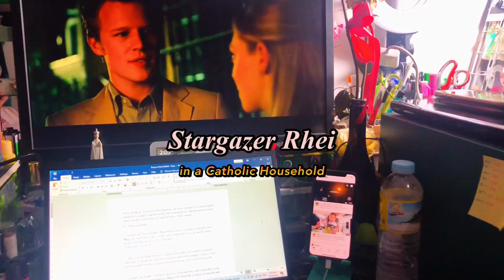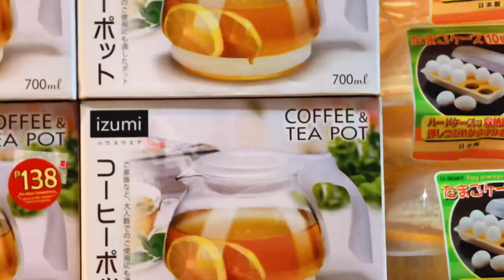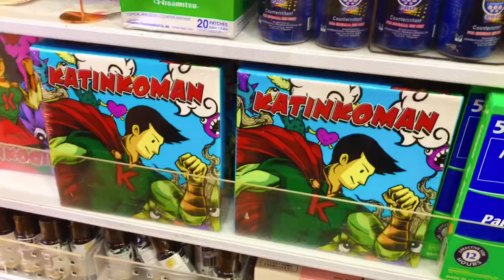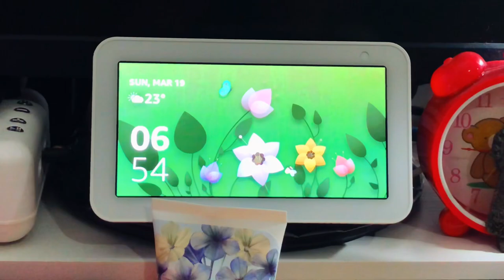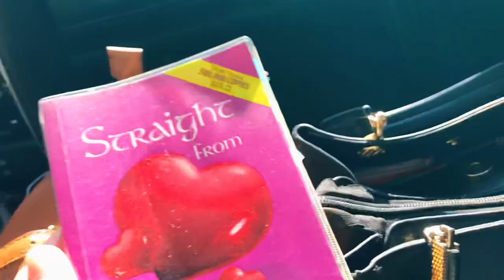Stargazer Rhei in a Catholic Household - Life as it is. (Part 1/2)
🎥Recording Date: March 16 to 19, 2023

Hi ShootingStars,

I hope you enjoy this video. We only get to live once so enjoy the little things and don't forget to create happy memories.

Let's learn to make the best out of the little things in life.

Stargazer

Credits to my Intro (Vllo)
Video Editor: Vllo
Camera and Device Where I Edit: iPhone 8
Thumbnail: Screenshot